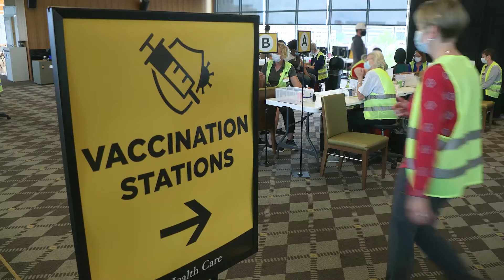After Almost Losing His Life to COVID-19, Columbia Man Encourages Vaccinations (Joseph Burris, MD)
Previously healthy patients of all ages have been filling up ICUs since the highly contagious Delta variant started surging in Missouri in June. The vast majority of those patients have one thing in common: They are unvaccinated. Phil Neff was one of them.

To learn more about COVID-19 vaccines or to schedule a vaccination appointment, visit muhealth.org.